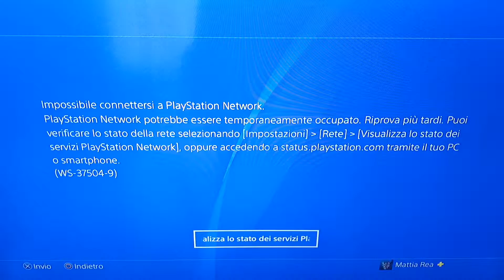Playstation,ma allora sei proprio DOWN!!!